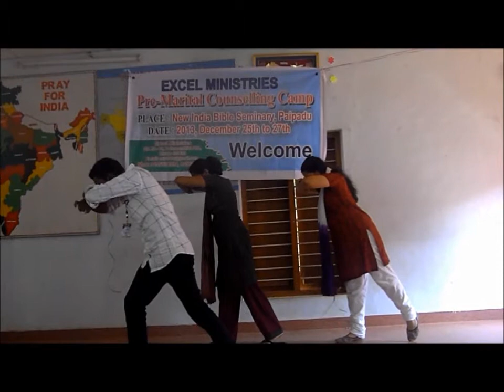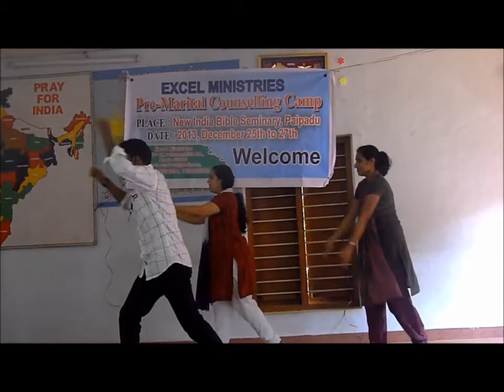Choreography by Excel Team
special choreography by Excel Team